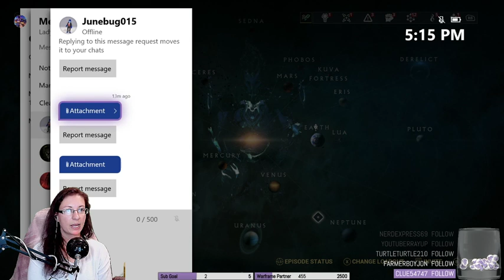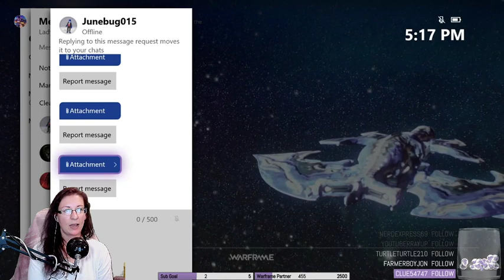10/24/19 Part 1